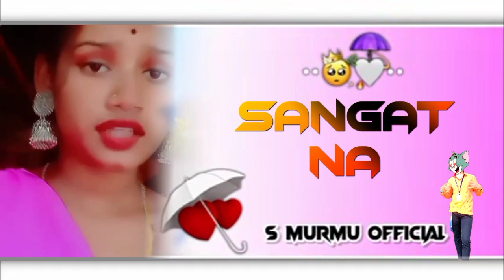KUDRI JHATA BATI GASAO NEW SANTALI STATUS VIDEO 🥀//st_murmu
kudri jhata bati gasao new santali whatsappstatus,
kundri jhata bati gasao,
kundri jhata santali status video,
kundri jhata santali status,
kundri jhata santali song,
am bang te gate santali status video,
bonga kola santali song status,
mah mone marang doson santali song,
juru juru santali status video,
mah mone marang doson santali song 2022,
buru pata santali status,
bonga kola santali status video,
santali prize jom song 2022,
gidighaty prize jom santali song,
santali prize jom dance,
new santali shyam bindhani,
santali traditional culture status